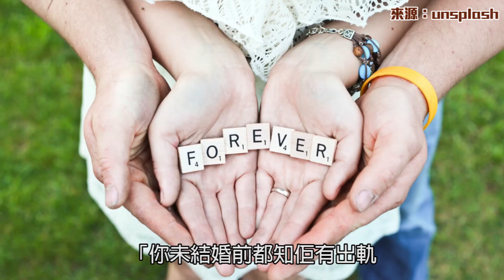【Juicy叮】拍拖結婚23年育5歲兒 丈夫竟屢出軌稱港媽「室友」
結婚誓詞中「終生忠誠」的承諾，並非人人都懂得信守！有年近40歲的港媽表示，自己與丈夫拍拖及結婚已23年，育有一名5歲兒子，但日前就發現丈夫出軌，對方更向外遇對象稱呼港媽為「室友」，令她感到崩潰，遂向網民尋求意見。